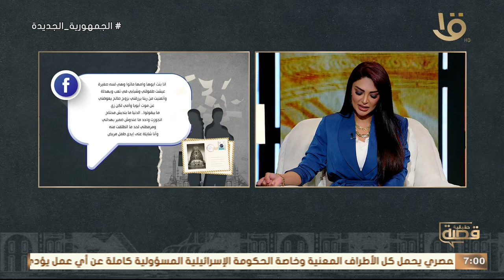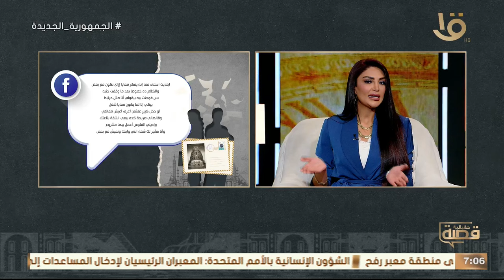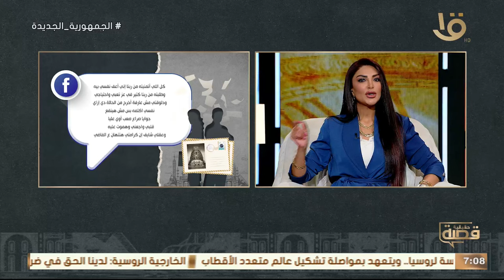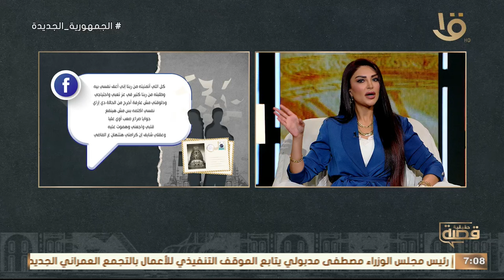قصة حقيقية | بدأت من سنة أحس إني محتاجة لراجل أكون معاه "قصة نورا مع سالي عبد السلام".. 7-5-2024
قصة حقيقية | بدأت من سنة أحس إني محتاجة لراجل أكون معاه "قصة نورا مع سالي عبد السلام".. الكاملة 7-5-2024